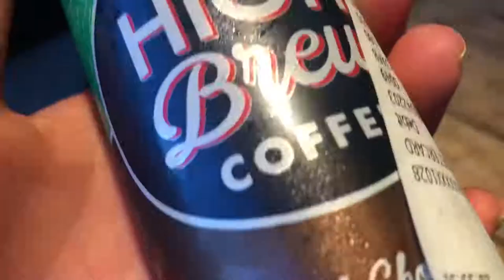ONE TANK OF GAS ONE ROAD TRIP???!!!!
FT. Jerri, AnNE, and some sugared plums.

lots of love, emma mcbride and friends